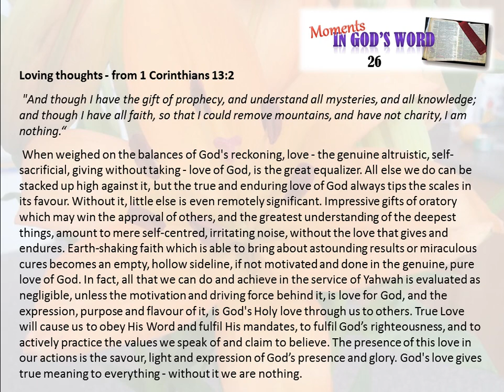Moments #26 Loving Thoughts - 1 Corinthians 13:2